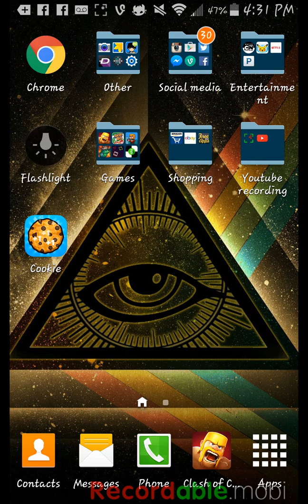COOKIES!!!!!!!! (Cookie Clickers) dem scores!!!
Twitter.com/mrllama49
Instagram.com/mrllama49